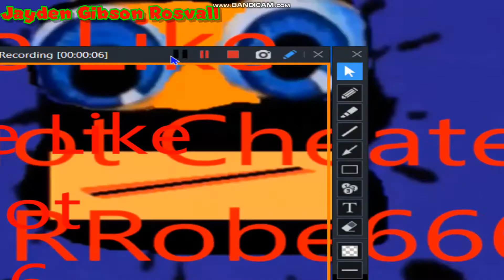(FREE LIKE VIDEO) More Like Faggot Jayden Gibson Rosvall 666 Csupo